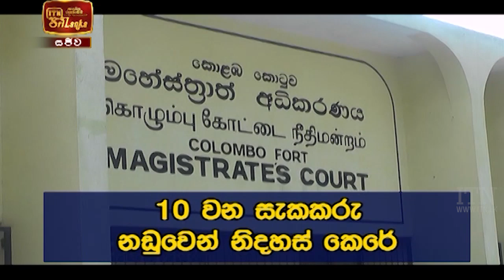ITN News 2021-02-11 | 06.30 PM